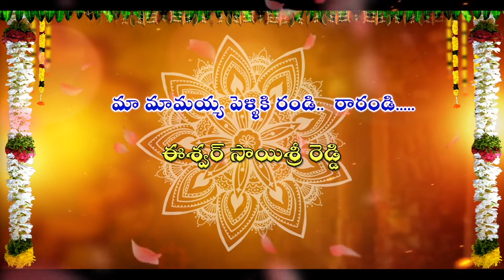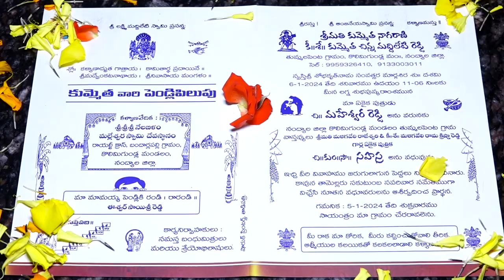01 MAHESH REDDY(THUMMALAPETA)